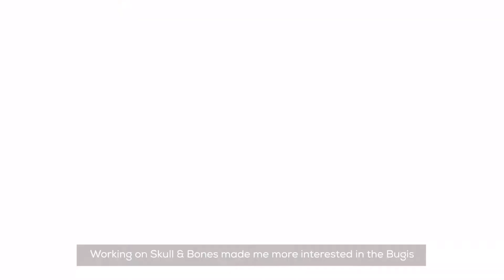Skull & Bones - Pirate Stories from The Indian Ocean 2018